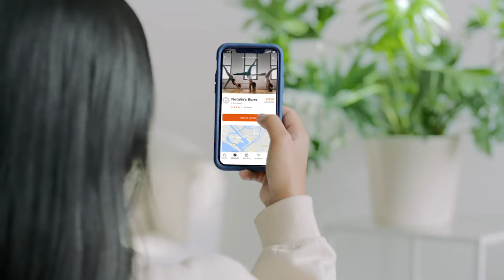Mindbody Commercial featuring The Flying Yogi Studio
Check out this commercial for our partners at Mindbody Online that we are proud to have been featured in.

Become a Certified Instructor of THE SUSPENSION YOGA METHOD™

The Flying Yogi Mérida - Mexico

Let's move! Learn more about Suspension Yoga™